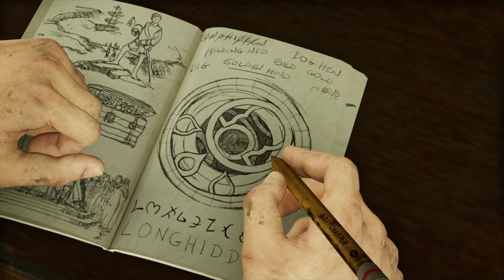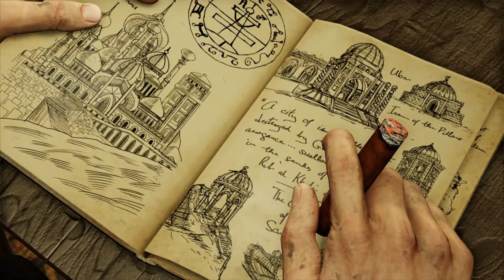Uncharted 3 Oszustwo Drakea #2 Metro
Historia opowiedziana w Uncharted 3: Oszustwo Drake'a po raz kolejny koncentruje się na poszukiwaniu skarbu. Tym razem celem Nathana Drake'a jest odnalezienie legendarnego miasta Ubar, znanego również jako Atlantyda Pustyni. Bohater podąża śladami Lawrence'a z Arabii – choć mityczna metropolia swego czasu znalazła się na celowniku Sir Francisa Drake'a, z nieznanych przyczyn zaprzestał on poszukiwań. Istnieje możliwość, że powodem takiego stanu rzeczy były skrywane przez miasto tajemnice, które w niepowołanych rękach mogłyby sprowadzić na świat poważne zagrożenie. Standardowo, nie mogło tutaj zabraknąć wyrazistego antagonisty – tym razem po piętach Nate'a, Eleny Fisher i Sully'ego depcze Katherine Marlowe dowodząca bandą złoczyńców.

Walcz o przetrwanie w rzeczywistości pełnej niebezpieczeństw i kłamstw. Pechowy Nathan Drake znów zostaje wciągnięty do świata złodziei i poszukiwaczy skarbów. Nasz bohater uległ pokusie tajemniczego artefaktu i wyruszył na poszukiwania legendarnej himalajskiej doliny Shambhala. Teraz musi stanąć do walki ze zbiegłym przestępcą wojennym, który pożąda czegoś więcej niż tylko skarbu zaginionego miasta. U kresu wytrzymałości Drake będzie musiał postawić wszystko na jedną kartę, ale czy pech w końcu go doścignie? Podróż przez legendarną himalajską dolinę jeszcze nigdy nie była tak spektakularna

🖥️ KOMPUTER Games

🔻RAM: Corsair Dominator Platinum  64GB 3200MHz  (2x32GB)

🔻GRAFIKA: AORUS GeForce® GTX 1080 8G REV2.0

🔻PROCESOR: Intel Core i9-9900K

🔻PŁYTA: Z390 AORUS ULTRA

🔻KARTA DŹWIĘKOWA  : Creative Sound BlasterX AE-5 Soundkarte mit RG

🔻CHŁODZENIE: Corsair Hydro H110i RGB

🔻OBUDOWA: CORSAIR Midi Obsidian 750D Airflow Edition

🔻ZASILACZ: be quiet! Dark Power Pro P11 1200W 80 Plus Platinum

🖥️ KOMPUTER Techniczny

🔻GRAFIKA: NITRO R9 390 8G

🔻PROCESOR: Intel Core i7-

🔻ZASILACZ: be quiet! Dark Power Pro P10 850W 80 Plus Platinum

 🕹️ AKCESORIA
🔻MONITOR: Samsung S34J550WQU 4K Freesync 34 Zoll Ultra WQHD

🔻KONSOLA: PS4 Pro

🔻MIKROFON: Shure SM7B

🔻INTERFEJS AUDIO: GO XLR

🔻KAMERKI: Logitech C920 HD Pro Webcam

🔻KIEROWNICA: THRUSTMASTER T300 RS GT Edition (inkl. 3-Pedalset, PS4 / PS3 / PC)

🔻STOJAK NA KIEROWNICE: Wheel Stand Pro

🔻SŁUCHAWKI : ROCCAT® KAVE XTD DIGITAL PREMIUM 5.1 SURROUND HEADSET USB REMOTE

🔻PANEL Logitech G Saitek Farm Sim Vehicle Side Panel

🔻KLAWIATURA: ROCCAT SKELTR Bluetooth Smart Communication RGB

🔻MYSZKA: Roccat Tyon Multi-Button-Maus

🔻INTERNET: 240/20

🔻ELGATO STREAMDECK

🔻Elgato HD60 Pro Game Capture (przechwytywanie obrazu z PS4 do OBS na PC)